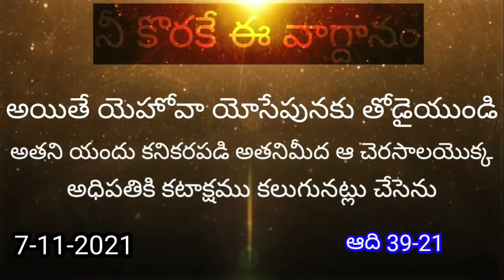నీ కొరకే ఈ వాగ్దానం 📖 7-11-2021